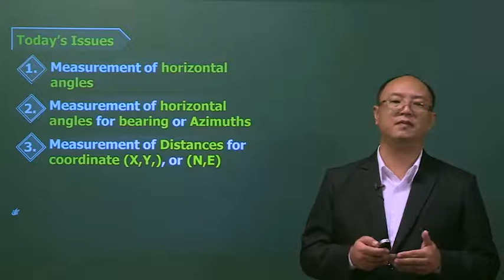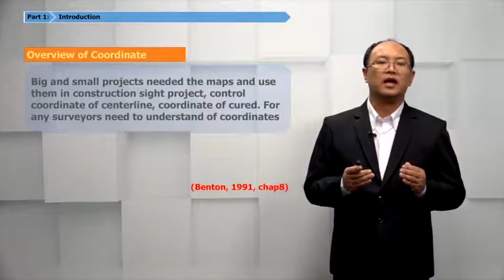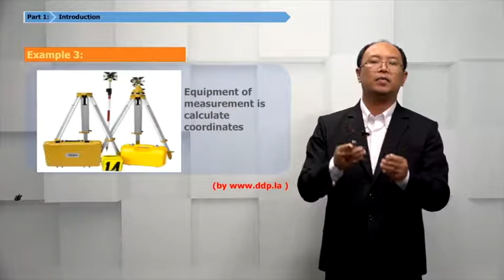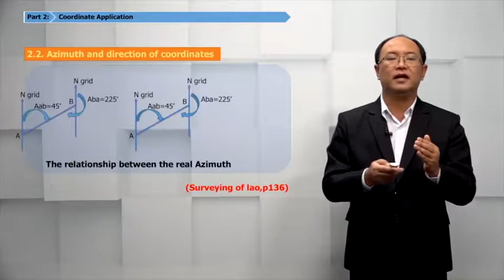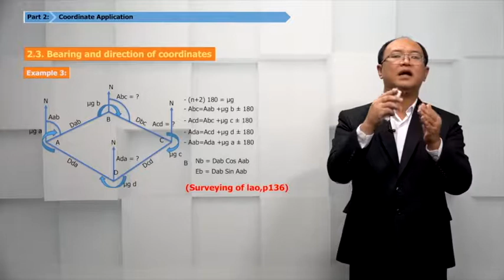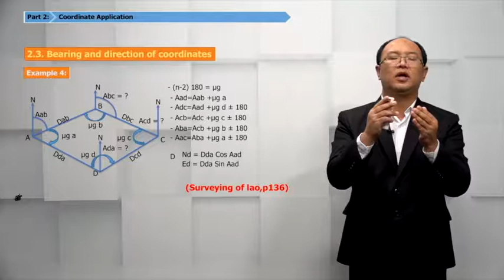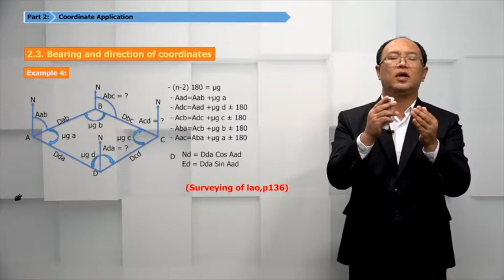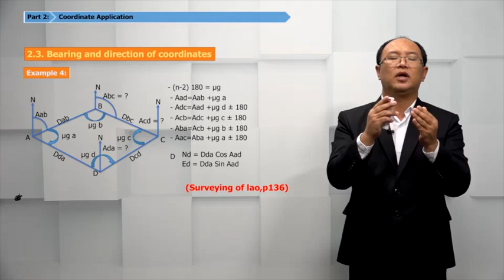Element of Plan Surveying Lesson 09